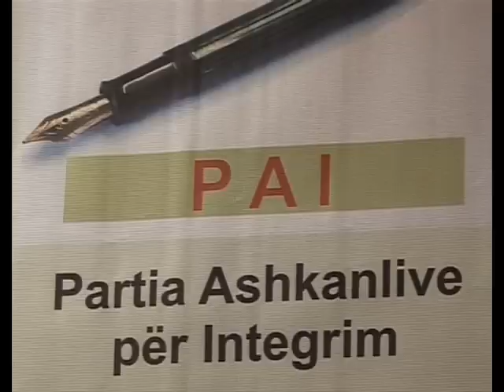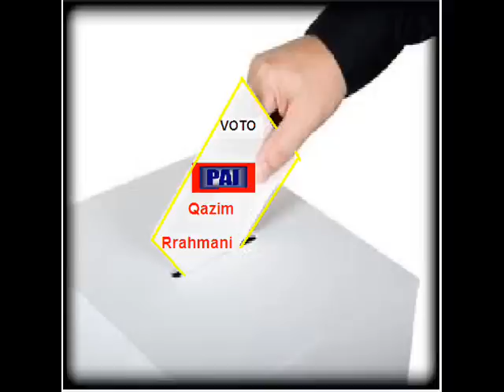Qazim Rrahmani PAI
PAI   DANUSH ADEMI PDAK FERIZAJ ASHKANLI HASHKALI TALLAVA ASHKALI IRDK PRBK LDK PDK AAK AKR KOSOVA KOSOVO ASHKNLIT SULLTANI LIPJAN ETEM ARIFI BERAT QERIMI HASHIM THAQI BAJRUSH XHEMAJLI DUBRAVA FUTBOLL SPORT MUZIK ILAHI ERNIM IBRAHIMI 2010 ZGJEDHJET 2010 KUVENDI KOSOVES ADEM RAMADANI VLLEZERIT XHAFERI RUGOVA VETVENDOSJE PRISHTIN OBILIQ AMERIK EGJIPJAN ISLAM ALLAH KURAN